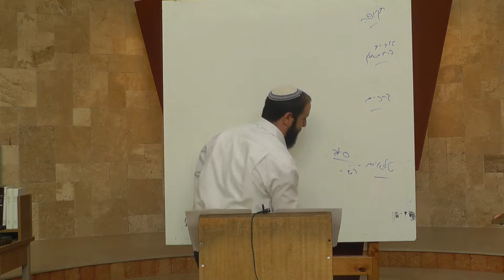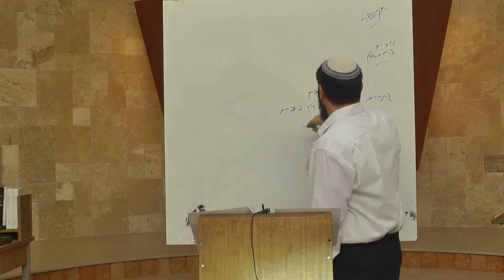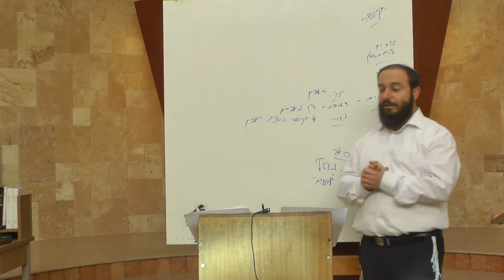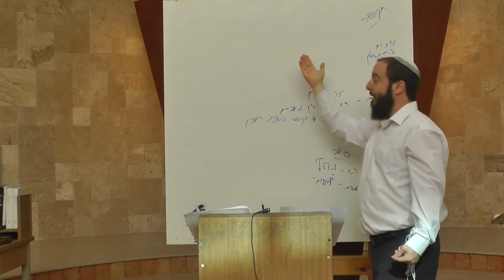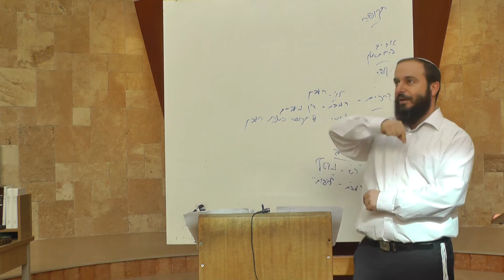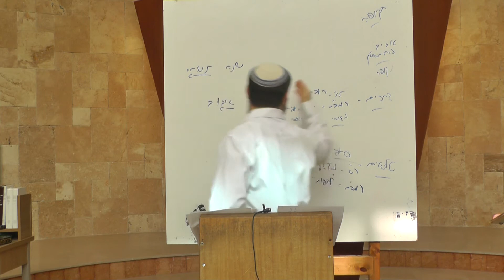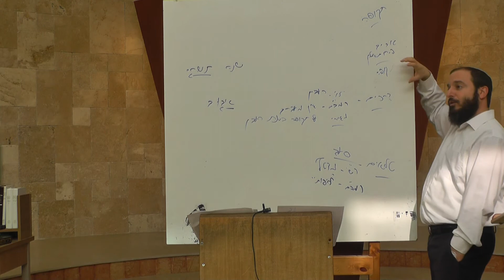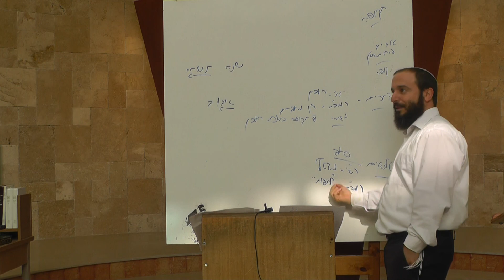הרב יוסי שטרן - שיעור כללי - סנהדרין 8 - עיבור השנה - מצורף דף מקורות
ישיבת הסדר עכו רוח צפונית- שיעור כללי הרב יוסי שטרן
זמן חורף, מסכת סנהדרין, פרק ראשון- "דיני ממונות בשלושה".